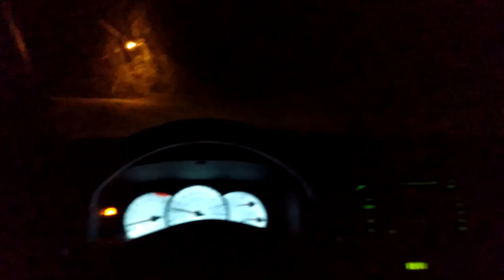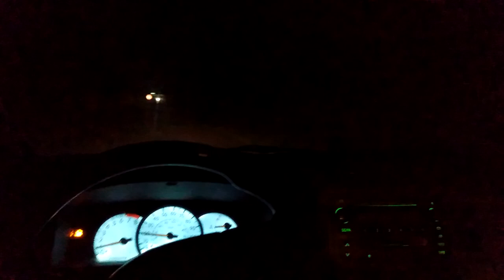ANGRY WHITE MAN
Comedy Comedian Comic Comical Master-of-Ceremonies Improv Improvisation Improvisational Parody Satire Satirical Unscripted Live Humor Humorist Absurd Absurdity Surreal Surrealist Surrealism Crazy Insane Insanity Madcap Zany Funny Wild Untamed Unedited Wacky Multiple-Personalities Cartoon Caricature Roast-Battle Rap-Battle Pastiche malapropism malaprop acyrologia dogberryism guerrilla GONZO